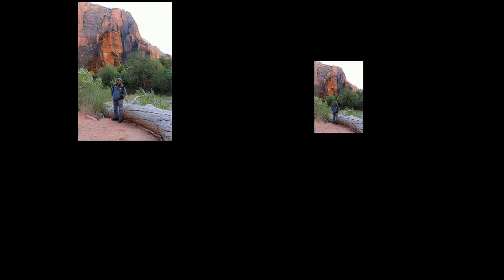ZION NATIONAL PARK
MPEG4 HD 1080P